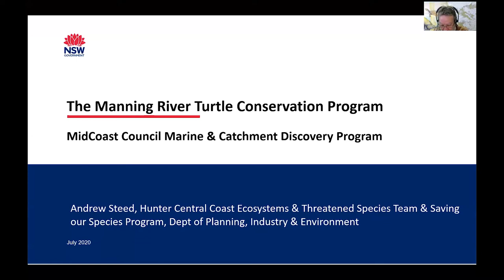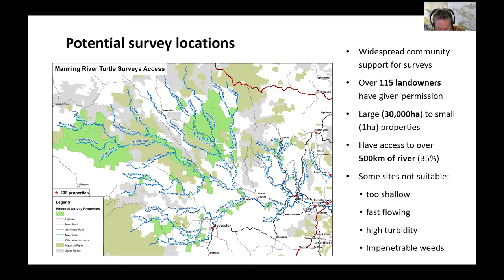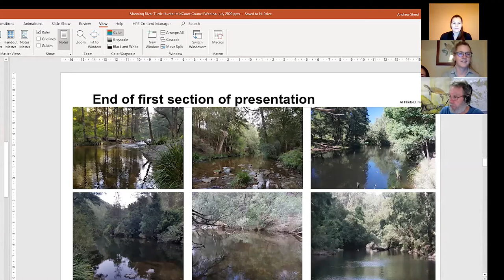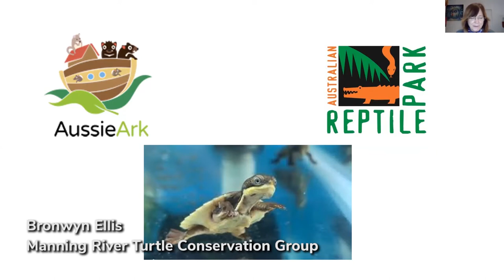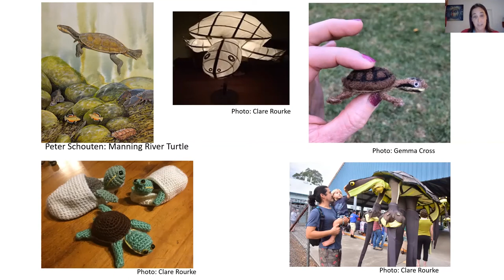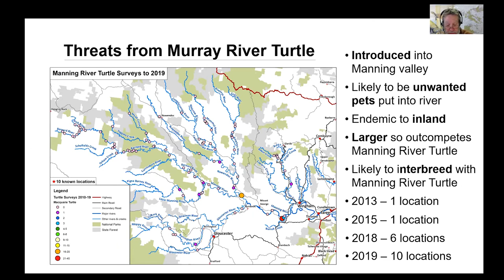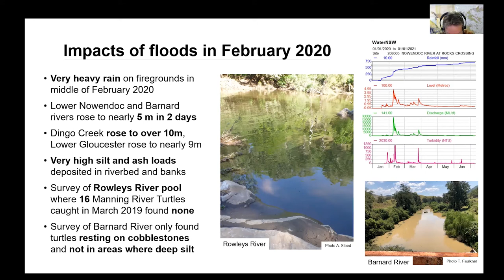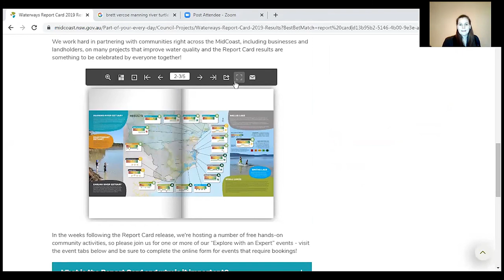Saving our Species: The Manning River Turtle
This webinar is part of our Marine and Catchment Discovery Series. This project is supported by the New South Wales Government through Local Land Services and Department of Planning, Industry and Environment.

Featured speakers include Andrew Steed, Data Support Officer, Ecosystem and Threatened Species, Department of Planning, Industry and Environment,
Kerrie Guppy, Bronwyn Ellis and Clare Rourke of the Manning River Turtle Conservation Group.